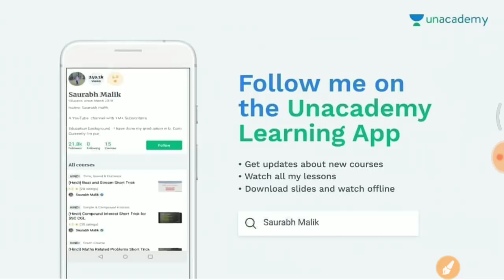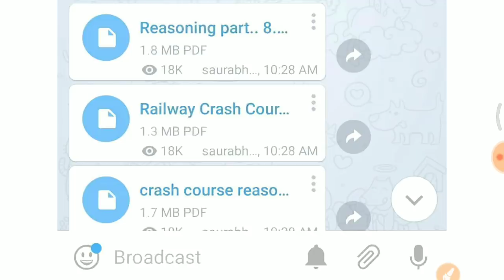PART 5 ये भी जरूर देखलेना vv.imp math short trick Revision // UPP , RPF, SSC GD etc